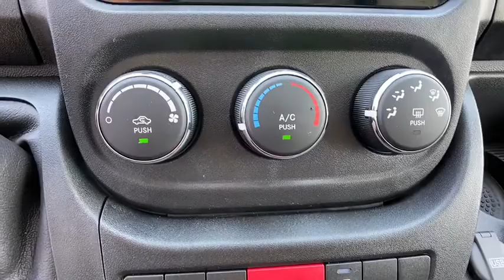2020 Ram ProMaster Cargo Van Orlando, Deltona, Sanford, Oviedo, Winter Park, FL E143255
2020 Ram ProMaster Cargo Van
2020 Ram ProMaster Cargo Van  - Stock#: E143255 - VIN#: 3C6TRVAG2LE143255

RADIO: UCONNECT 3 NAV W/5 DISPLAY  -inc: GPS Navigation  GPS Antenna Input,TRANSMISSION: 6-SPEED AUTOMATIC 62TE  (STD),DAYTIME RUNNING HEADLAMPS,AUXILIARY SWITCHES,ENGINE: 3.6L V6 24V VVT  (STD),QUICK ORDER PACKAGE 21A  -inc: Engine: 3.6L V6 24V VVT  Transmission: 6-Speed Automatic 62TE,ADDITIONAL KEY FOBS (2),WOOD FLOOR,SPEED CONTROL,12V REAR AUXILIARY POWER OUTLET,WIDE POWER HEATED MIRRORS  -inc: 96 Wide Exterior Mirrors,BRIGHT WHITE CLEARCOAT,TIRES: LT225/75R16E BSW ALL SEASON  (STD),BLACK  CLOTH BUCKET SEATS,WHEELS: 16 X 6.0 STEEL  (STD),Front Wheel Drive,Power Steering,ABS,4-Wheel Disc Brakes,Brake Assist,Brake Actuated Limited Slip Differential,Steel Wheels,Tires - Front All-Season,Tires - Rear All-Season,Conventional Spare Tire,Integrated Turn Signal Mirrors,Intermittent Wipers,Variable Speed Intermittent Wipers,Third Passenger Door,Power Door Locks,AM/FM Stereo,Steering Wheel Audio Controls,MP3 Player,Auxiliary Audio Input,MP3 Player,Auxiliary Audio Input,Bluetooth Connection,Adjustable Steering Wheel,Trip Computer,Keyless Entry,Power Door Locks,A/C,Cloth Seats,Bucket Seats,Power Windows,Power Door Locks,Trip Computer,Engine Immobilizer,Traction Control,Stability Control,Traction Control,Front Side Air Bag,Tire Pressure Monitor,Driver Air Bag,Passenger Air Bag,Front Head Air Bag,Back-Up Camera